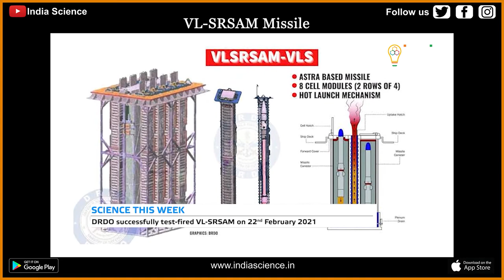VL-SRSAM Missile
On 22 nd February, Defence Research and Development Organization DRDO successfully test-fired indigenous VL-SRSAM ( say V L S R ‘Sam’ ) missile . With this test, conducted twice by a static vertical launcher at the Integrated Test Range in Chandipur, India has now developed the capability to prevent any aerial danger.